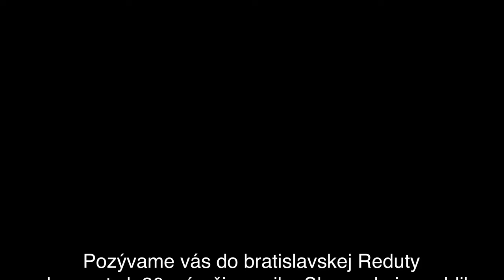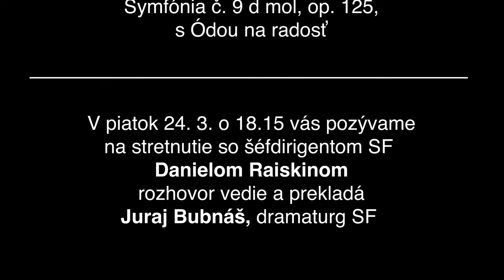Pozvánka na koncerty 23. a 24. marca 2023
Daniel Raiskin, šéfdirigent Slovenskej filharmónie vás pozýva do bratislavskej Reduty
na koncerty k 30. výročiu vzniku Slovenskej republiky vo štvrtok 23. a piatok 24. marca 2023, vždy o 19.00.

účinkujú:
Slovenská filharmónia

Eva Hornyáková – soprán
Alena Kropáčková – mezzosoprán

Ondrej Šaling – tenor
Tomáš Šelc – bas
Štefan Bučko – recitátor

program:
Ján Cikker
 – Óda na radosť, oratórium na slová M. Rúfusa
pre sóla, recitátora, miešaný zbor a orchester

– Symfónia č. 9 d mol, op. 125,
 s Ódou na radosť

V piatok 24. 3. o 18.15 vás pozývame
 na stretnutie so šéfdirigentom SF
Danielom Raiskinom. Rozhovor vedie a prekladá Juraj Bubnáš, dramaturg SF

pripravili: Zuzana Grébertová, Alexander Trizuljak v spolupráci s Oddelením audio video produkcie Slovenskej filharmónie, preklad Juraj Bubnáš.